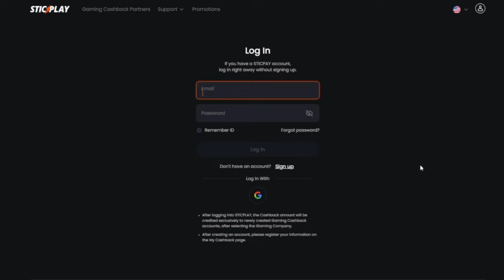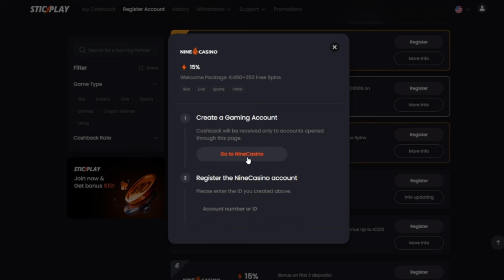A little bit of MIX MASALA for the Wholesome Gang